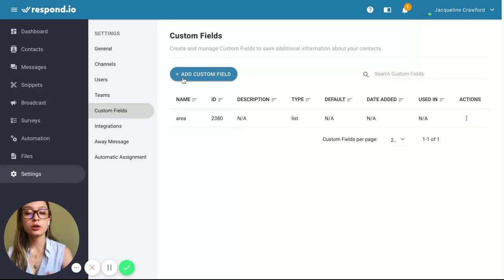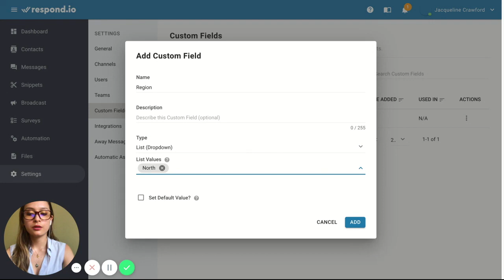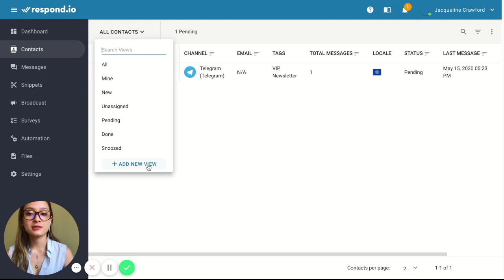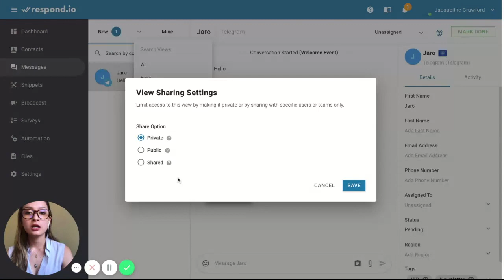respond.io: Enriching & Exploring Contacts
Once you've got tons of contacts on the respond.io platform, you'll need ways to organize and explore these contacts. In this video, we'll show you how to work with tags, custom fields and views.

If you've got any questions, check out respond.io documentation to find handy guides on how to use the Messaging CRM platform

Chapters:
00:00 Introduction
00:18 How to use Custom Fields and Tags
02:10 How to Create a View with Tags

About respond.io:
respond.io is the no.1 business messaging platform that connects contacts from any channel to every team. The platform allows customers to message you via any channel and provides a 360° view to every team in the company. Our mission is to improve the relationships between businesses and their customers, making business chats as easy as chatting with friends.